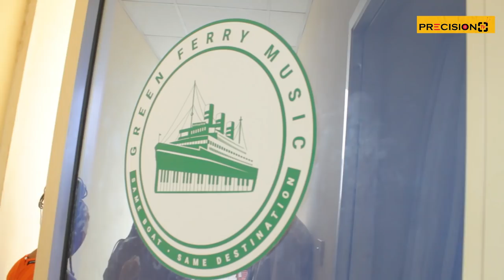One on One with Mazimpaka Prime and a Tour around the Studio